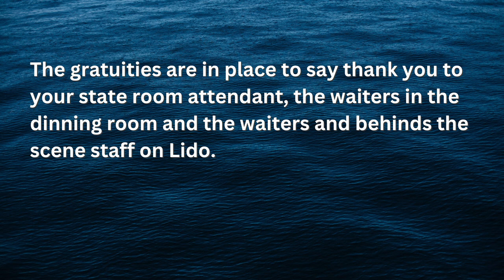Where Do Your Gratuities Go?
We share who gets the gratuities and our feelings on them.

Click here to check out the Voyager Check In Luggage.

To book your next vacation (or to reschedule a cancelled one), contact our preferred travel specialist, Nicole Azzaro with Tropic Breeze Travel

You can find Ship Comparisons, Tips and Tricks, and an amazing Drink Package Calculator for all of the cruise lines.

Here are links to some of the items we use:

Snorkel Masks:
From the Video
The one we loved and left behind

Portable Fan:

Neck Fan:

Bottle Fan:

Wall Magnets:

Multiplug Outlet:

Our Favorite Seasickness prevention:

Luggage Tag Holders:

Shoe Organizer:

Bottle Protector:

ReHydration Packets:

Shower Mirror:

Towel Clips: